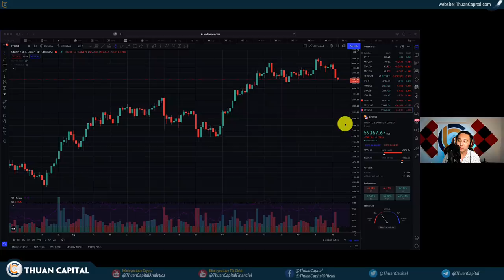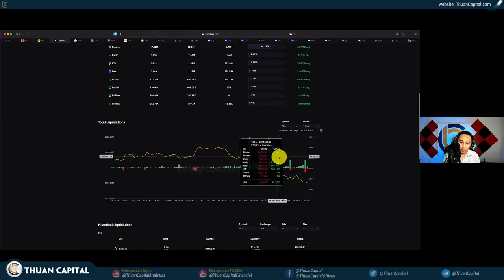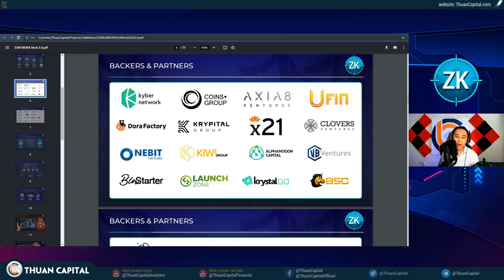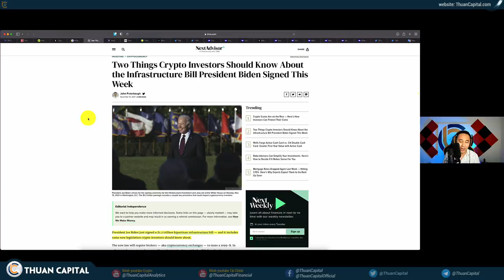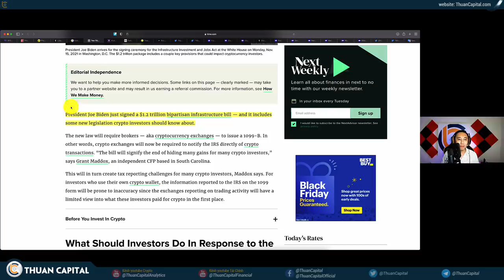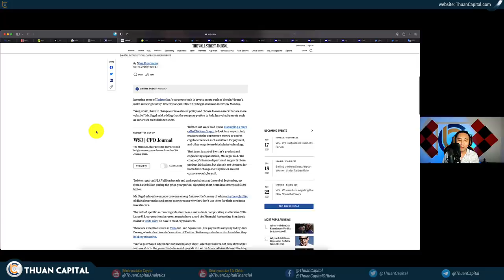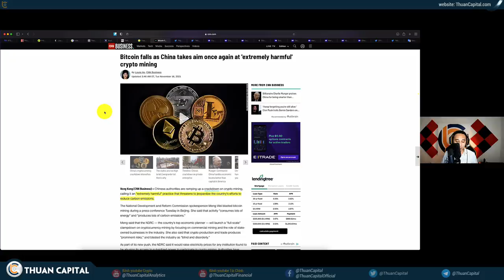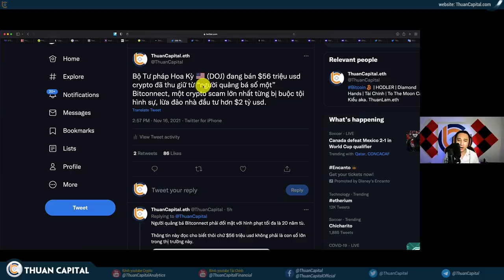1190 (Part 1) - HODLER Tiếp Tục HOLD, Seller Tiếp Tục Panic, Các Voi Tiếp Tục Hoành Hành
🎮 Tìm hiểu thông tin game Zuki Moba

LƯU Ý